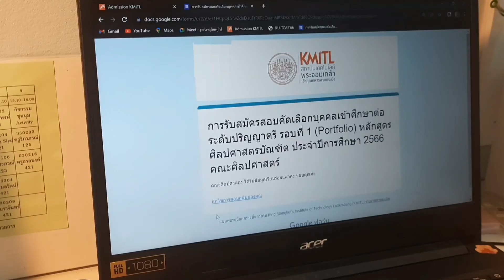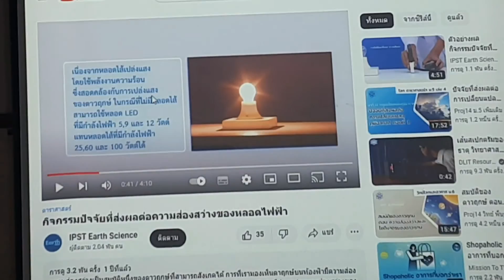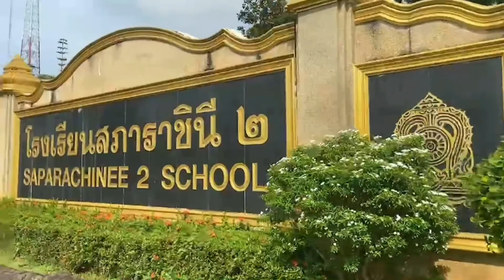vlog / เรียน✏️ ,ถ่ายรูป📸 /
Camera :
Samsung A51

Edit : Inshot

About me
Name : Jaylo
Age : 18